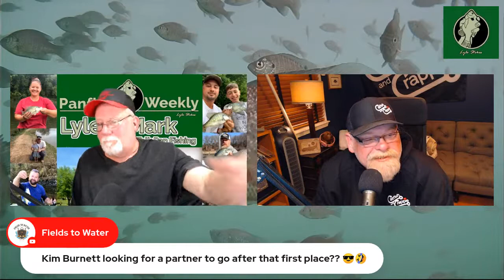Panfish Nation 88 You Gotta Start Some Place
Tonight Lyle and Mark visit about "Starting Places" Maybe it is catching bluegill's, cats, walleye, crappie or any other fish.
 Lyle's equipment
2001 Tracker Tundra with a 125 Mercury
Humminbird elecronics
Crappie Zilla Baits, plastics
Lil Miss Bacon Baits
Krampus Kanes
Blackhorse ultra lite rods
Sufix 832 braid 10#
Bass Pro Shop 6# Excel line
Panfish Nation hand ties